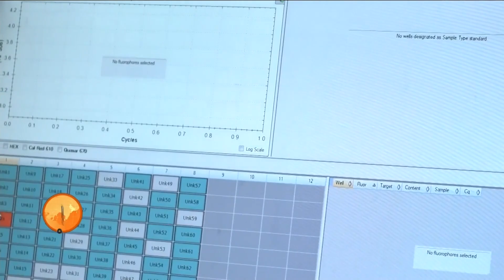'عوام کو کرونا ویکسین کے محفوظ ہونے سے آگاہ کریں گے'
وزیرِ اعظم کے مشیر برائے صحت کے مطابق پاکستان میں کرونا وائرس سے ترقی یافتہ ممالک کے مقابلے میں کم اموات کی ایک وجہ نوجوان آبادی کا زیادہ ہونا بھی ہے۔ کرونا وائرس کے خلاف جنگ میں پاکستان کو در پیش چیلنجز پر مزید جانیے ڈاکٹر فیصل سلطان کی وائس آف امریکہ کے نذر الاسلام سے گفتگو میں۔